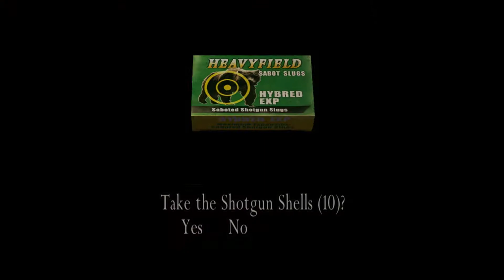Resident Evil 4 Separate Ways - Detonado/Walkthrough - Parte 9